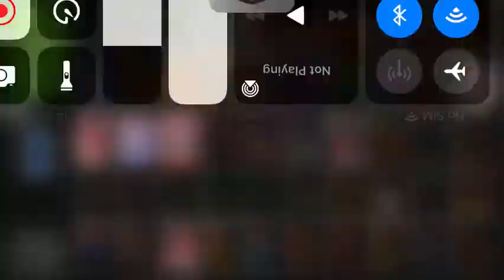the first one is called trash, helpy. Second one is nightmares. The last one is Funtimes, wires.